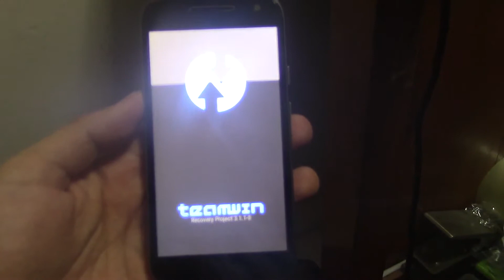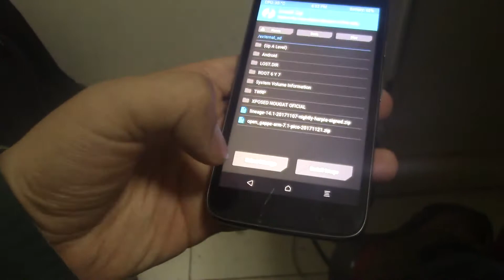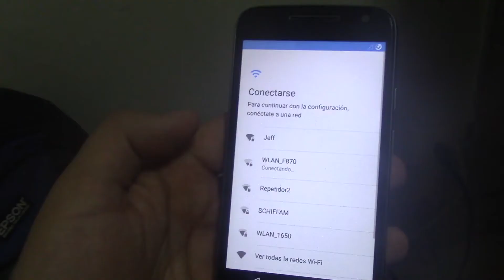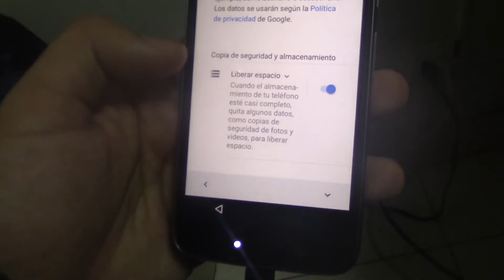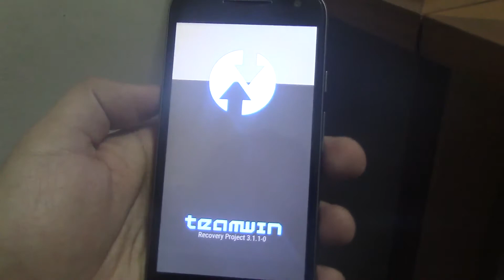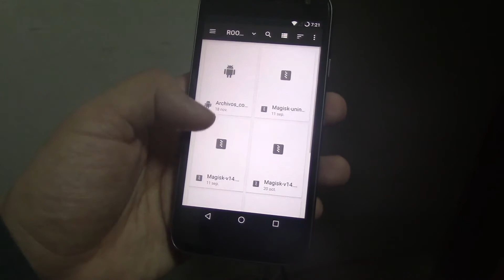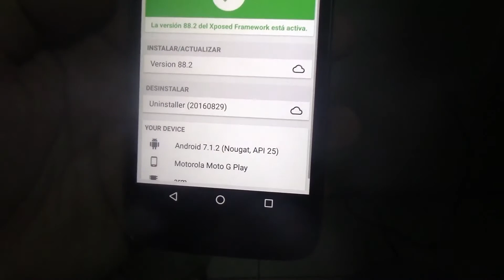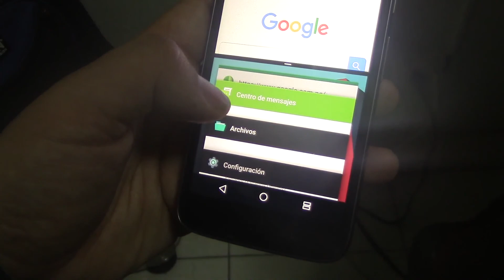MOTO G4 PLAY NOUGAT ROOT XPOSED